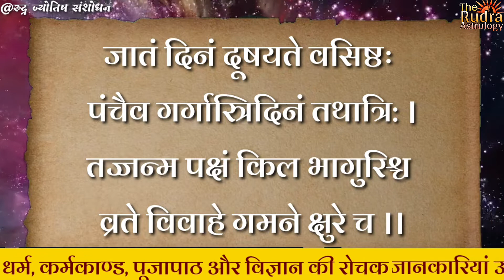भूलकर भी जन्मदिन पर यह काम न करें | konse kam janmadin par nahi karne chaiye | जन्मदिन पर क्या करें